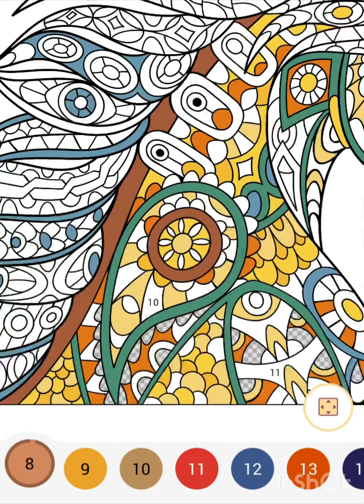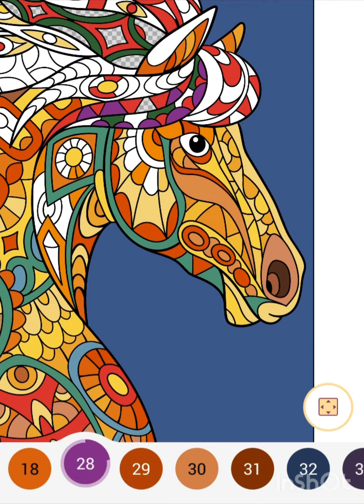Colorful Horse 🐴 coloring